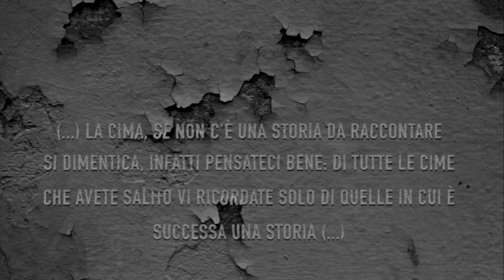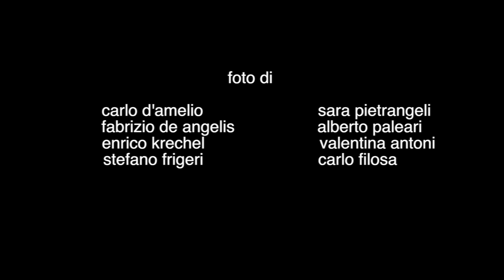Giorni Diversi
(...) La cima, se non c'è una storia da raccontare si dimentica, infatti pensateci bene: di tutte le cime che avete salito vi ricordate solo di quelle in cui è successa una storia (...)